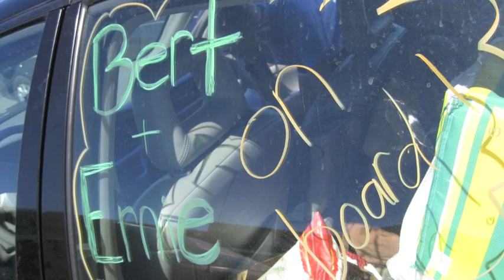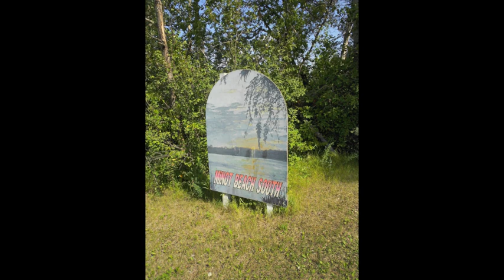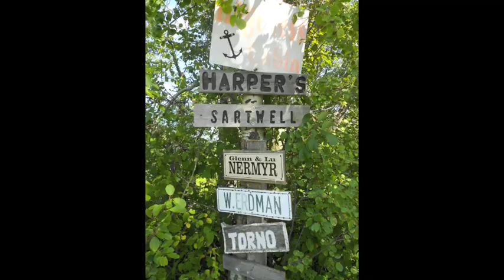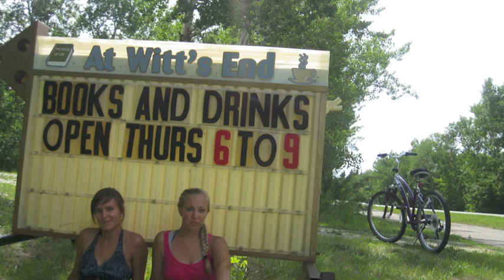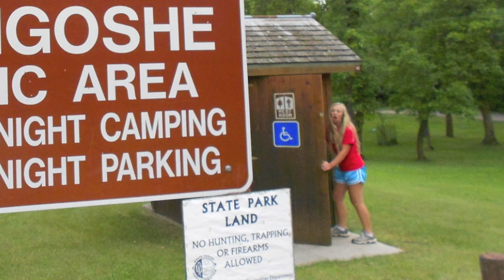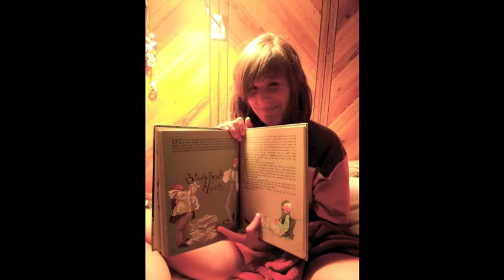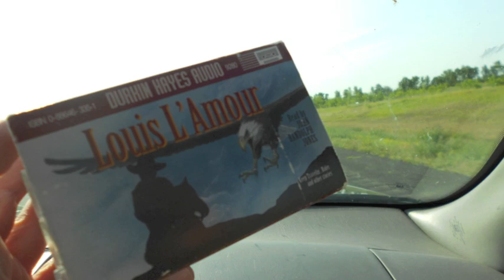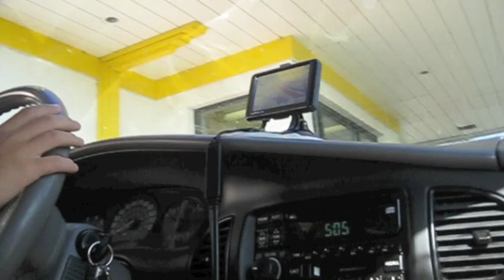Bert and Ernie Road trip